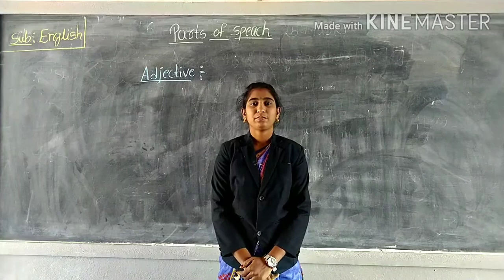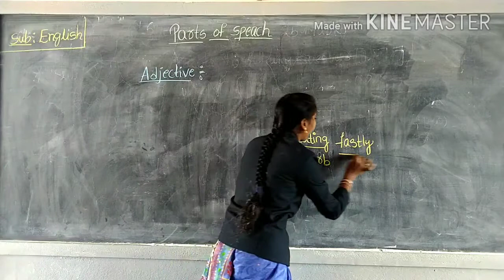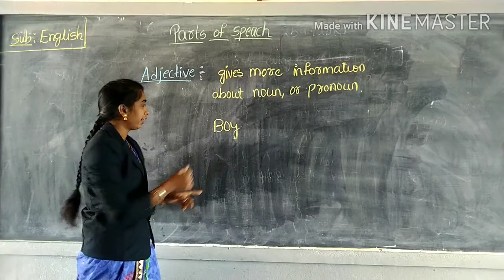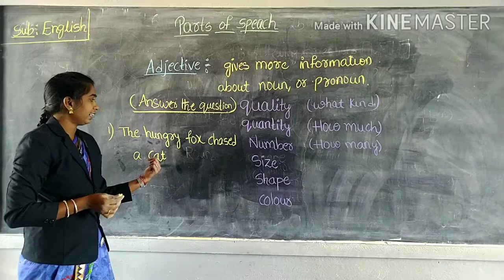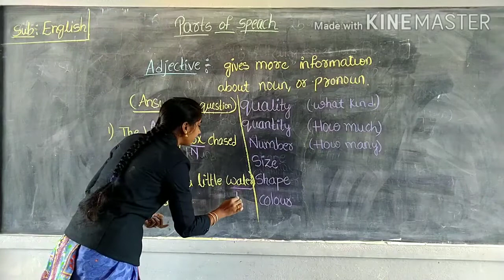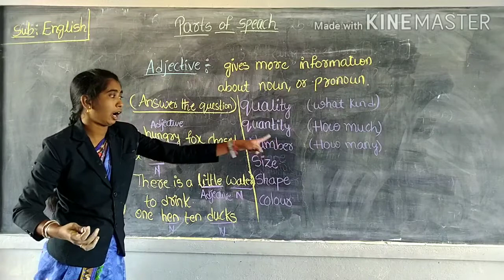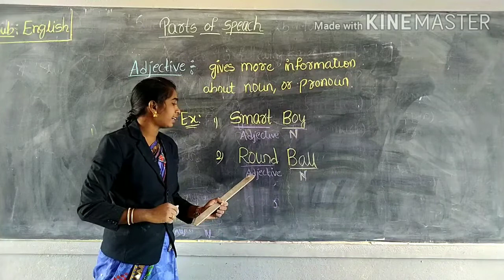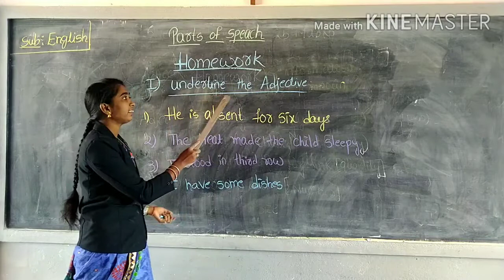3rd class english Parts of Speech Adjective